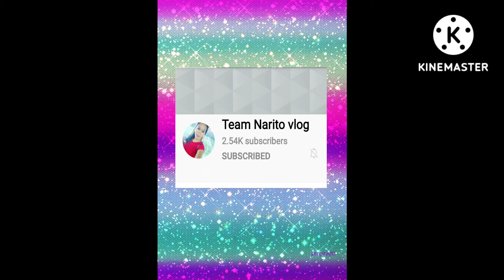SMALL HOUSE WITH 1 BEDROOM#cttovideo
smal house with 1 bedroom and floor plan ctto of this video